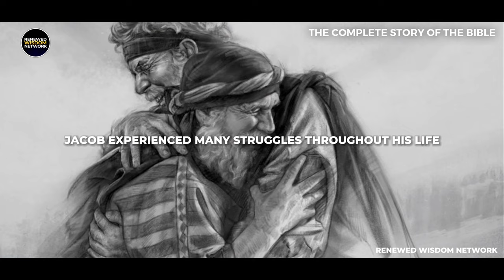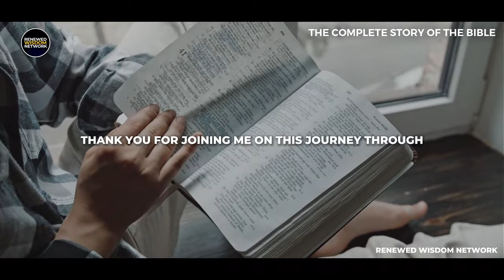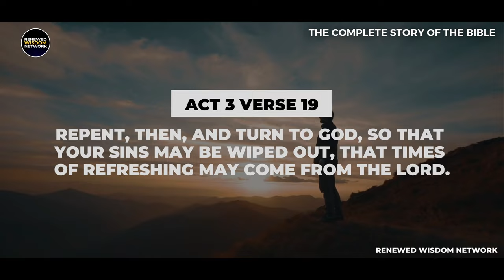The Complete Story Of the Bible - What It's About From Beginning To the End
The Story Of the Bible - What It's About From Genesis to Revelation( The Complete Bible Story)

'Welcome to another enlightening episode on the Renewed Wisdom Network. Today, we're diving deep into the complete story of the Bible in a way you've never seen before. We'll journey through the scriptures, uncovering hidden truths and gaining fresh insights that will strengthen your faith and deepen your understanding.

Track Name. Heroes

Whether you're a seasoned Bible scholar or a curious seeker, this video is for you. Stay blessed!